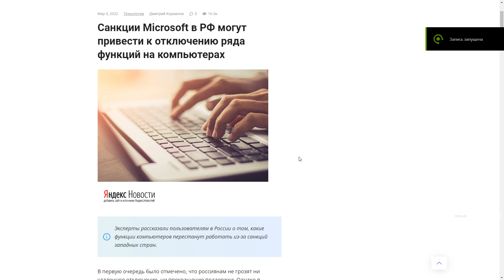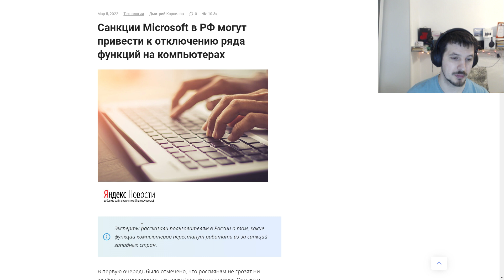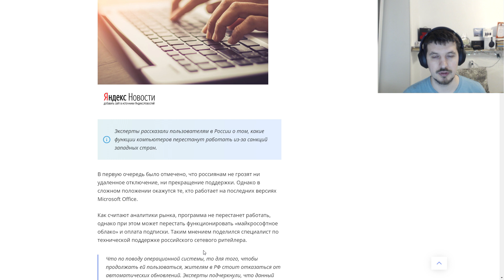Что компания Microsoft может заблокировать в Windows 11 и др своих сервисах в России после санкций?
Ссылка на оригинальную статью